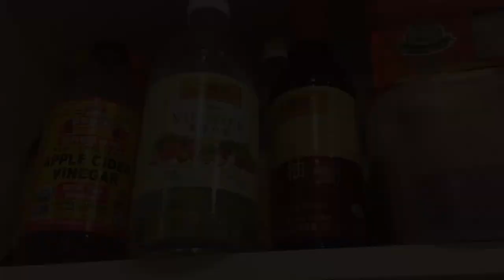CONSUKA=CONDITIONER AT SUKA DIY hair treatment EFFECTIVE SYA TALAGA | Pepperhona’s Vlogs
Been watching a lot of videos about diy hair care treatment and I watched one video that for me is interesting so I tried it my self to prove if it’s real and effective. So ayun na nga..makikita nyo Ang resulta sa aking video..just keep on watching 😊

Love,

Pepperhona08

consuka hair treatment for curly hair,
consuka hair treatment for rebonded
consuka for damaged hair,
consuka for hair review